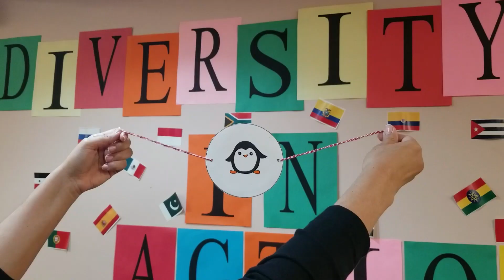Afterschool Po-Up STEAM Alert! Snow Globe Thaumatrope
Discover the illusion of motion by making your own thaumatrope! Join us at the Main Library on Monday, December 12 at 3:30pm 🙂